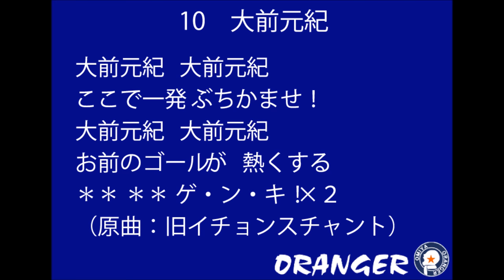2017 大前元紀 チャント 大宮アルディージャ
大前元紀　大前元紀
ここで一発ぶちかませ
お前のゴールが熱くする
＊＊　＊＊　ゲ・ン・キ
＊＊　＊＊　ゲ・ン・キ